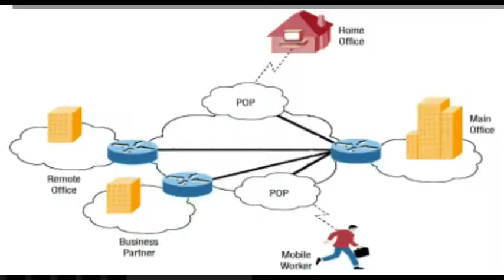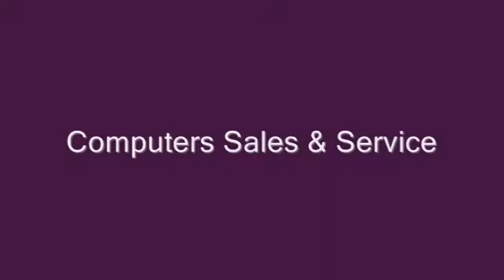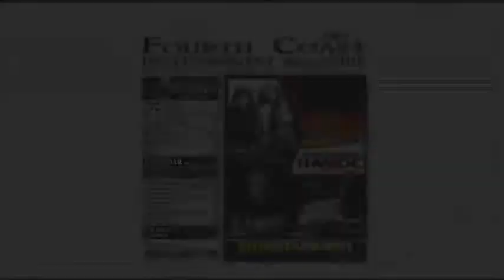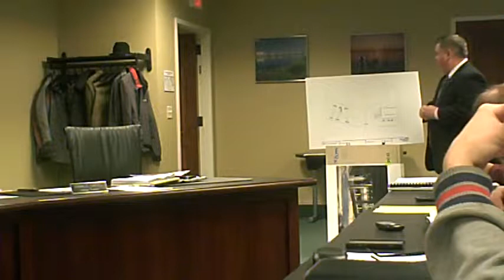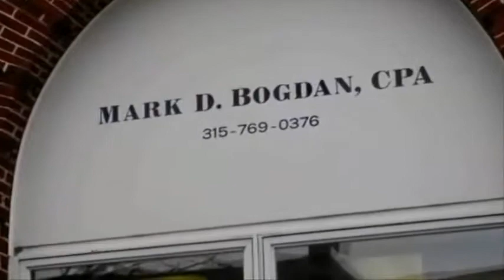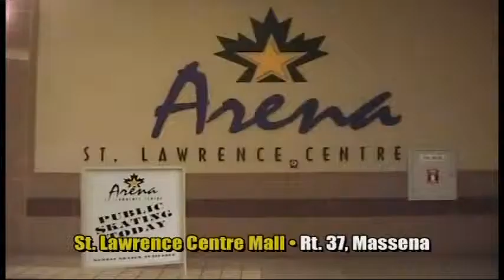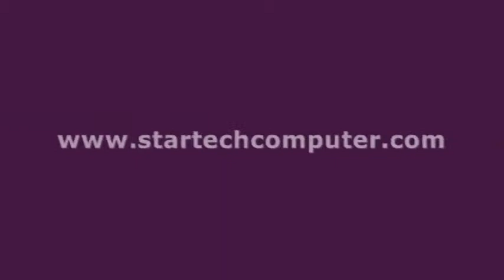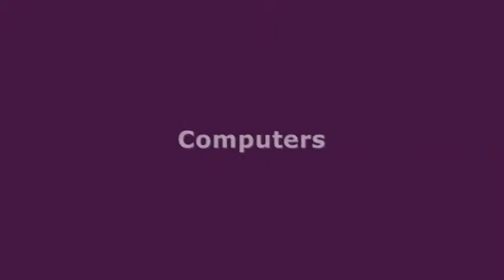Massena Village Board 120313